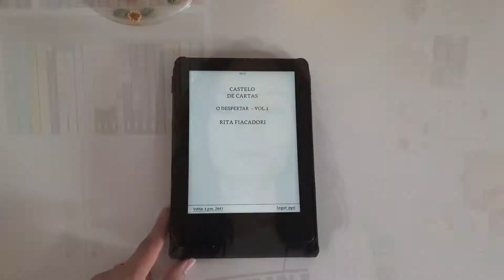LIVRO BRASILEIRO | me envolvi muito com Castelo de Cartas: o despertar | Resenha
Oiê! Li recentemente minha primeira distopia/ ficção científica nacional (ah, também tem uma pitada de romance hahaha), e resolvi vir compartilhar minhas impressões com vocês.

📌 Link geral da Amazon
📌 Livro citado no vídeo:
Castelo de cartas: o despertar
Também disponível no Kindle Unlimited!

Comprando por esses links vocês estarão apoiando o canal sem pagar nada a mais por isso. Agradeço desde já. ♡

▪︎ Minha lista de livros desejados

Esse livro foi ainda mais surpreendente do que eu estava esperando. Com uma trama que nos envolve do início ao fim, esse livro brasileiro merece ser lido, degustado e debatido.

"Para o azar dele, nunca tive medo de muita coisa, muito menos do seu olhar ameaçador." - Castelo de Cartas: o despertar

Um beijo enorme no coração de vocês e até o próximo vídeo!